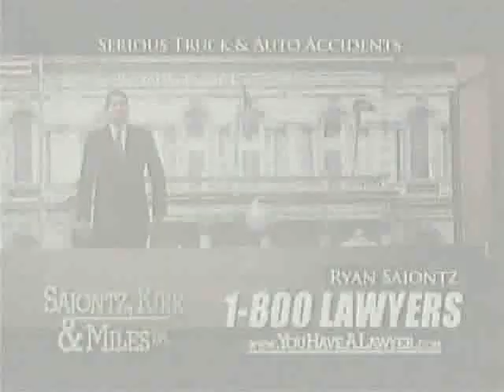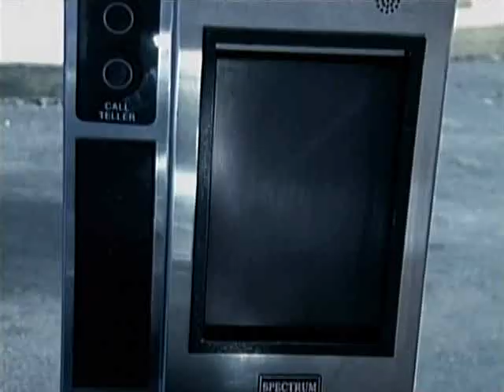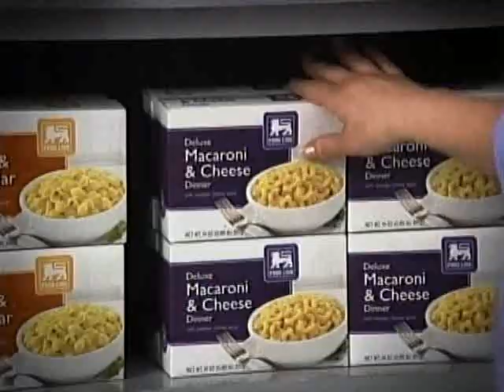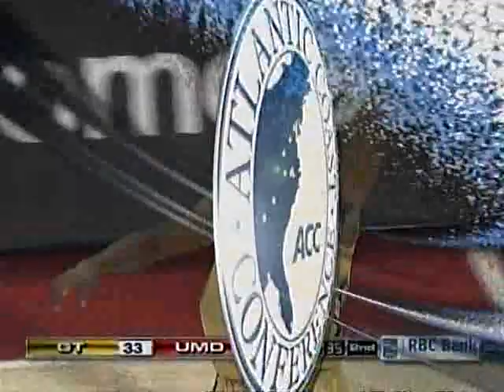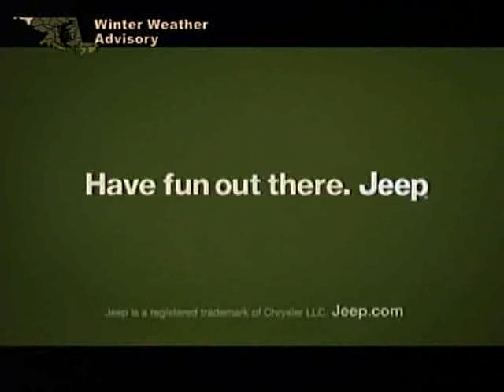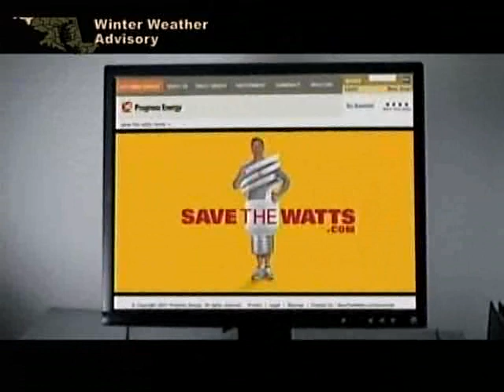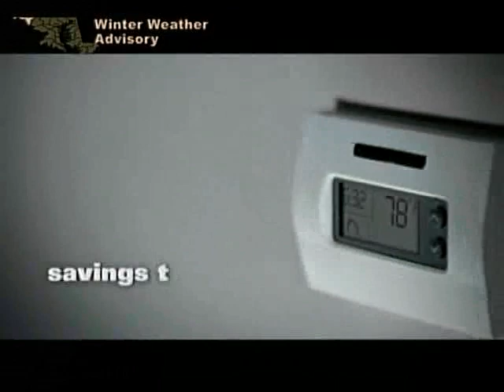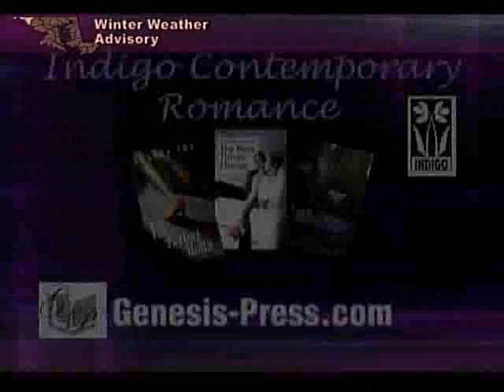2009 01 10 Georgia Tech @ Maryland